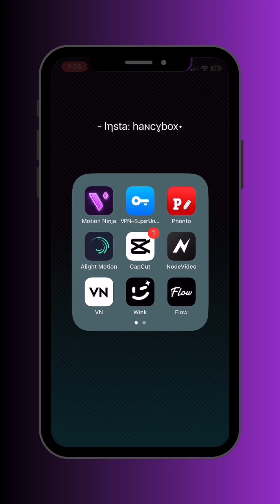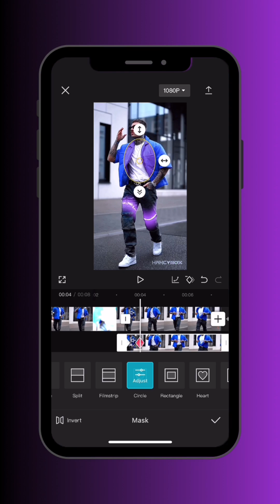Clothes Color Changing Effect Capcut! 🤩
color changing effect capcut
color changing effect alight motion
clothes color change editing
capcut clothes transition
capcut clothes glow effect
capcut cloth color change
capcut hsl editing
capcut hsl tutorial
clothes color change capcut tutorial
capcut clothes color change tutorial

In this comprehensive tutorial, you'll discover the enchanting world of color transformation as we delve into the fascinating realm of HSL (Hue, Saturation, and Lightness) color manipulation. Learn how to turn your ordinary clothing into a canvas of vivid, dynamic colors, and unlock the secrets to crafting visually striking videos.